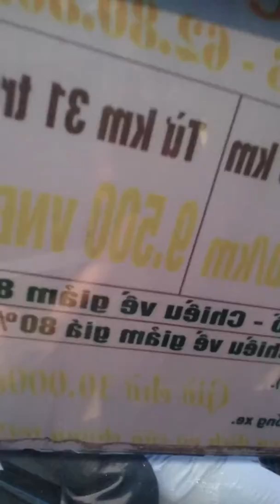Chúc tết _ mồng 1 tết 2019🎍🎆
Qua Tây Hồ _Hn